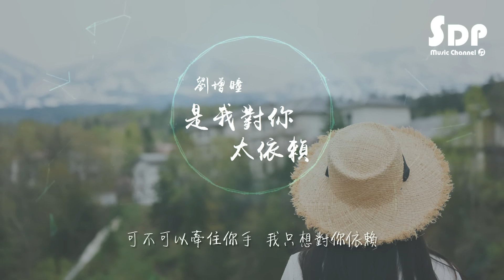劉增瞳 - 是我對你太依賴「高音質 x 動態歌詞 Lyrics」♪ SDPMusic ♪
♪ 音 樂 資 訊 ♪

演唱：劉增瞳
作詞：劉增瞳
作曲：劉增瞳

你聽窗外下起的小雨
淅淅瀝瀝一直不停
怎麼說怎麼做怎麼能夠
完全討到你的歡心

總是不對用什麼方法靠近你
總是在懷疑是不是我太差勁

我只想在大雨天找個藉口抱緊了你
我只想在電影裡能夠成為你的Daling
什麼時候能確定 你會對我有感覺
我願變成陽光照射進你的眼眶

我只想在天台上找個藉口牽住了你
我只想在生活裡能夠成為你的唯一
什麼時候能明白 我只對你有期待
可不可以牽住你手我只想對你依賴

逞強 作怪
你到底有多麼的難猜
幻覺 奇怪
我不明白你的愛怎麼還不回來

全部 推開
我還在這裡看海你卻不願重來
絕對 放開
你一瞬間的謊話不能重頭再來

拜託給我一個答复
就算這結局是我難以承受的
你的愛就算是負重
我也毫無保留的接受

♪ 特 此 聲 明 ♪

※封面為輔助圖像，非歌手宣傳照，版權歸攝影師所有。